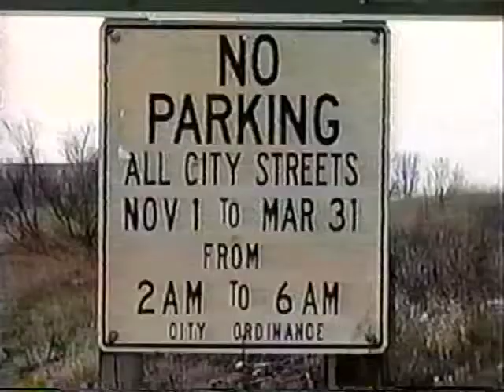Late Night in WW, S2, Ep 10, part 1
LATE NIGHT IN WHITEWATER
This was produced at UW-Whitewater in the spring of 1999.
It aired several times on Cable 6 (now Cable 19) in the Whitewater, WI area.